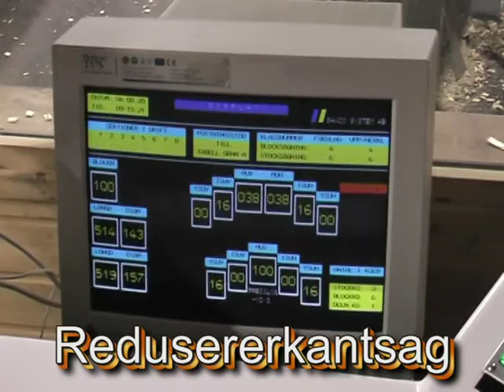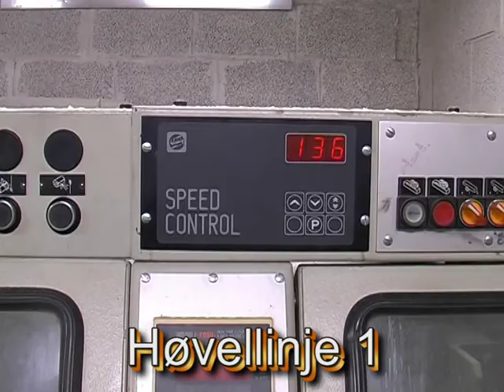Gausdal Bruvoll BA: presentasjon av avd. Gausdal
Filmen viser avdeling Gausdal før sammenslåingen mellom Gausdal Bruk og Bruvoll Sag, ca 2006.